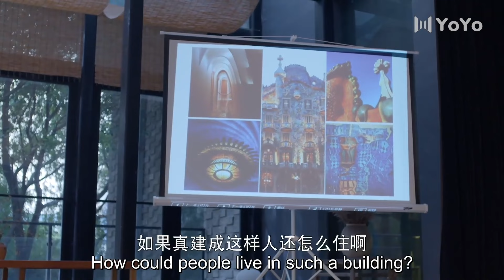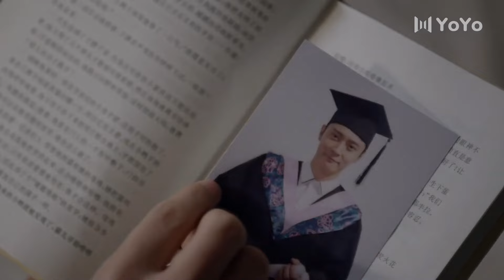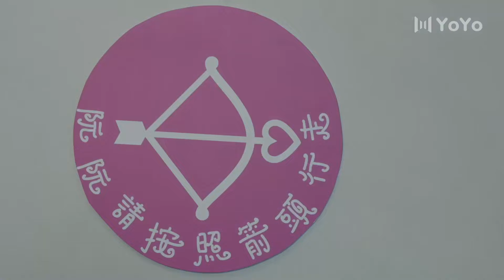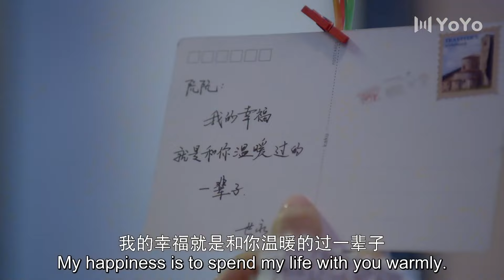[Eng-Sub] Love With Billionaire EP10| My Sweet Trap| Chinese drama| Cai Wenjing, Chen Yao